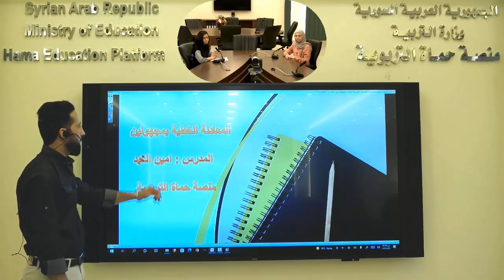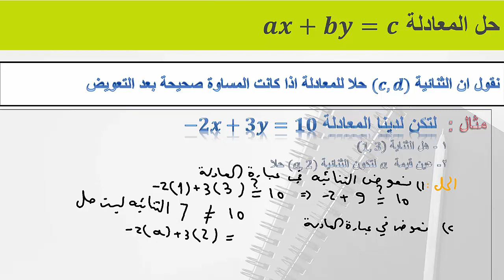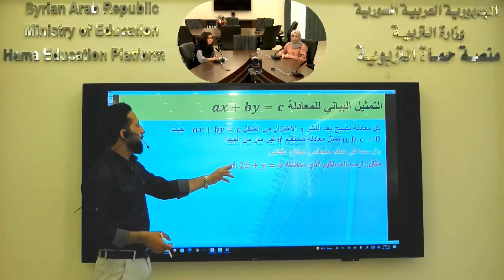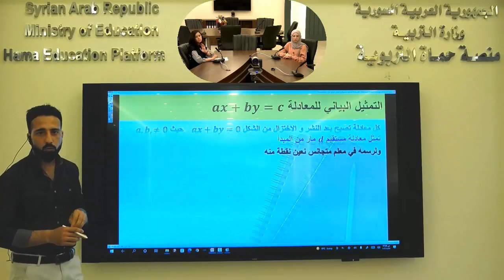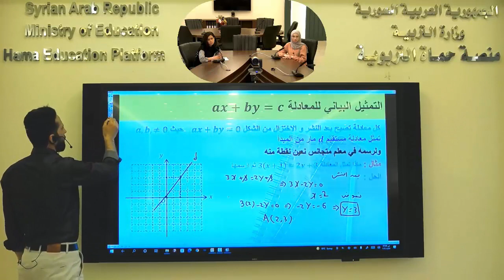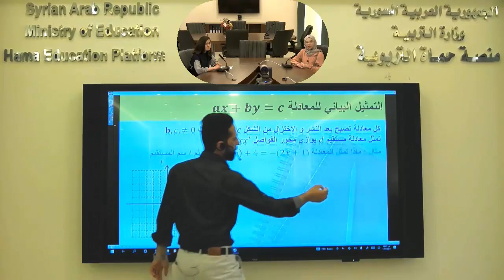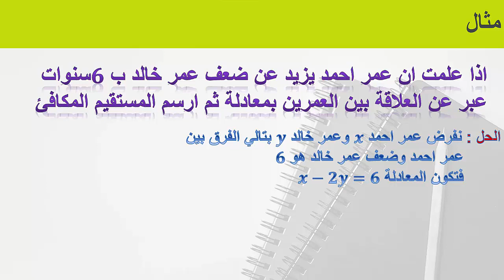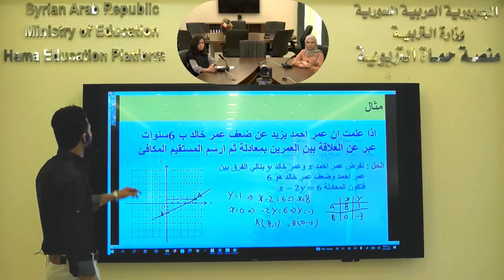الصف التاسع -رياضيات - المعادلة الخطية بمجهولين1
منصة حماة التربوية - الصف التاسع -رياضيات - المعادلة الخطية بمجهولين -أمين المحمد